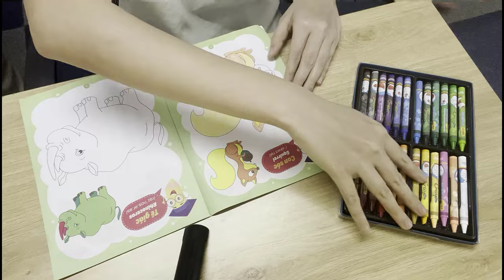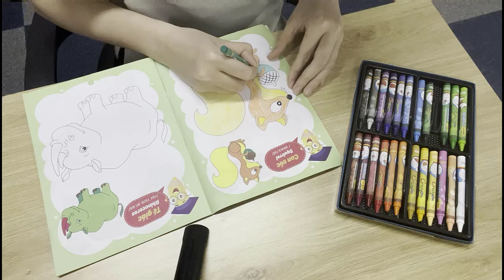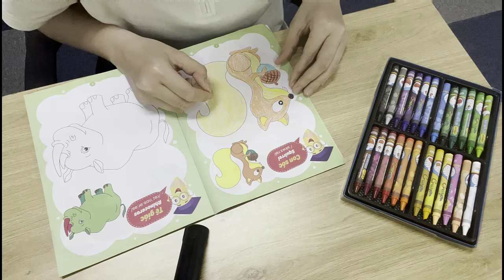Bí quyết dạy bé vẽ động vật có màu sắc sinh động